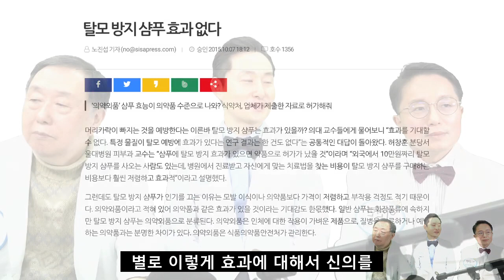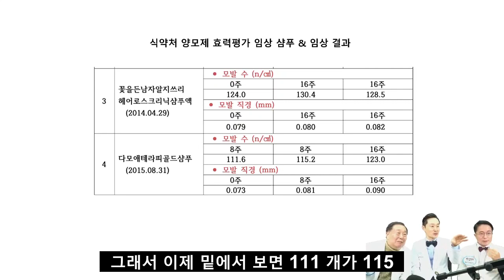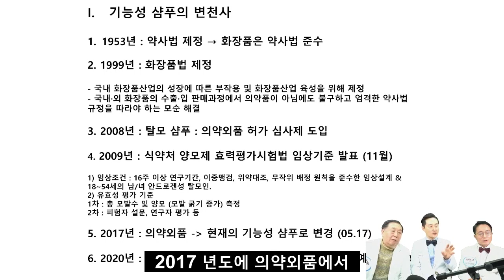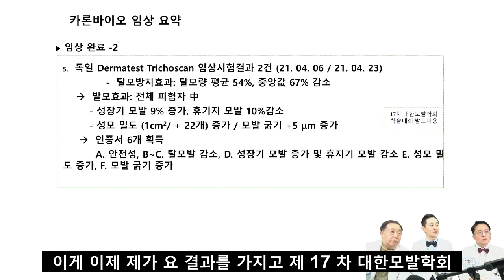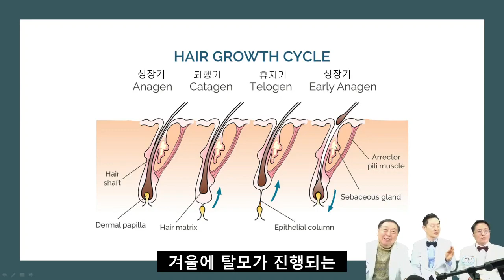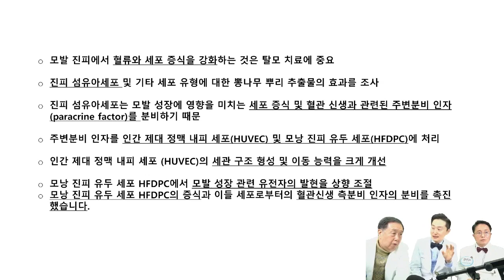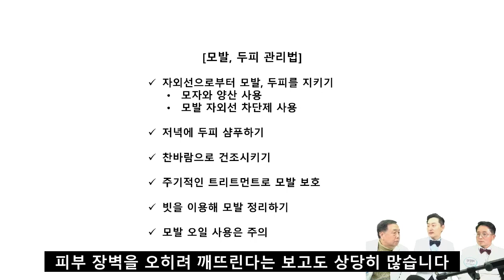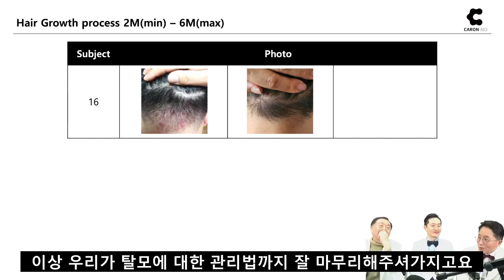[톡투건강]탈모방지 기능성 샴푸 과연 효과가 있을까? 그리고 탈모를 예방하기 위해선 어떻게 해야 되나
탈모를 예방하는 샴푸는 어떻게 정책적으로 승인이 됐는지 그러면서 잘못된 것은 없는지 자세히 알아봤습니다. 그리고 샴푸 중에 논문으로 검증하고 있는 샴푸도 발굴해서 소개합니다. 뒤쪽엔 탈모 예방법까지 소개했으니 꼭 끝까지 보시길 바랍니다.